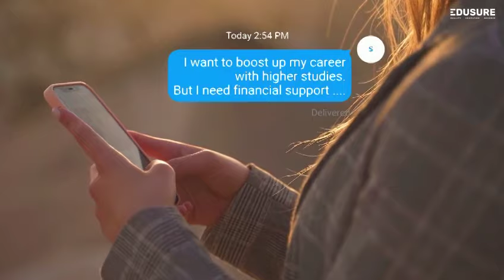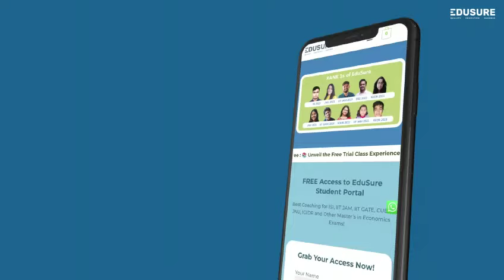EduSure's Scholarship Test 2024 | MA Economics Entrance Preparation| EduSure for FREE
Get EduSure's Flagship Course for FREE! 🎉

Unlock Exclusive Resources for 10 days on our student portal to aid your scholarship preparation.

Grab it Now or Leave it! 🚀🧞‍♂️✨